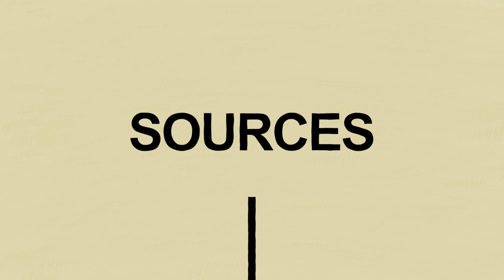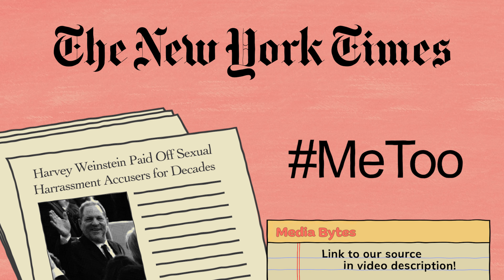How Do Journalists Find and Verify Information? | Media Bytes, Episode 4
Journalists get a lot of information from sources. Sources can be a new study
 with enlightening data or someone a reporter talks with often. Other times,
information is shared anonymously with few additional details to work with.
 How do journalists verify information before sharing it?

Media Bytes is a new digital series from @ttupublicmedia that aims to
help people navigate the news, which has changed drastically in recent years.

This media literacy show is hosted by Sarah Self-Walbrick, a lifelong news nerd and local journalist. She’ll share tips on how to find quality reporting and give you a peek behind the curtain at the journalistic process.

Follow us @ttupublicmedia for more!

PBS in Lubbock: KTTZ 5
NPR in Lubbock: KTTZ 89.1fm
PBS in El Paso: KCOS 13
NPR in San Angelo: KNCH 90.1fm